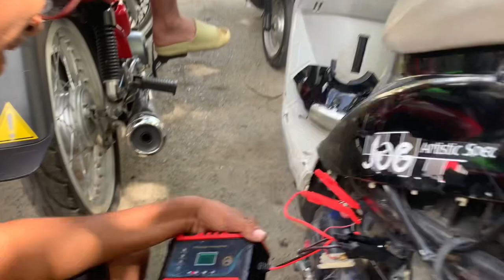PONGO MI PASOLA NUEVA CON $20 DÓLARES 💵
Este contenido te hará sonreír, aprenderás un poco de pasola y te hará entretener, este tipo de contenido te ayudará a conocer parte de Cotui que quizás no conozca, si quieres conocer el país entero, suscríbete al canal para que esté pendiente a cada contenido que realices, estaré viajando a muchos lugares lindo, que quizás tú quisieras ver, espero y sea de tu gusto este canal❤️